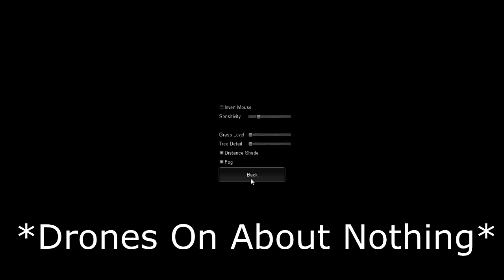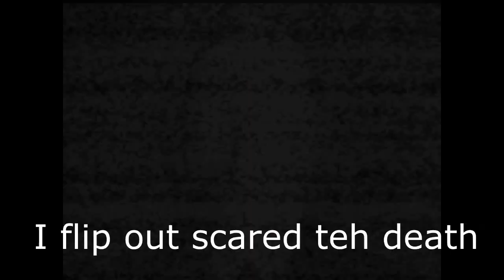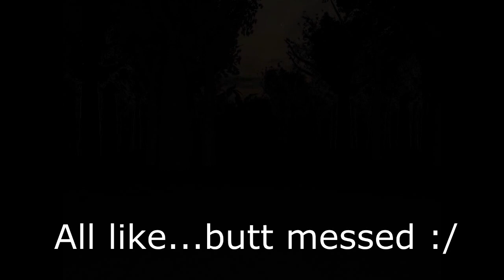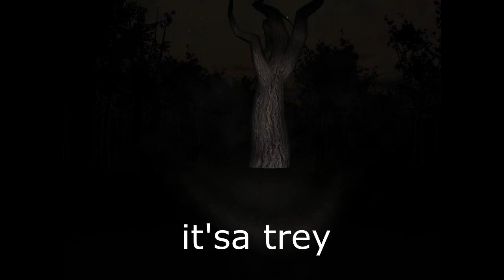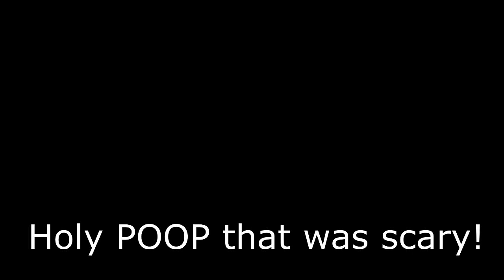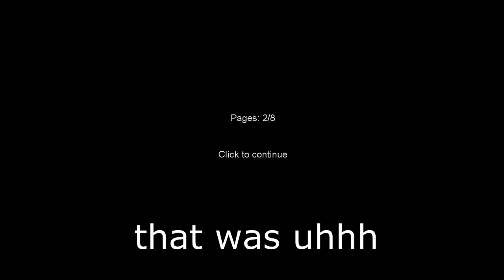Slender wif Maple Prt 1 - The well dressed faceless man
I stick my head in several trees, yell at a broken down mini-van, and get attacked by a monster with my pants down in my first play-through of Slender. Enjoy